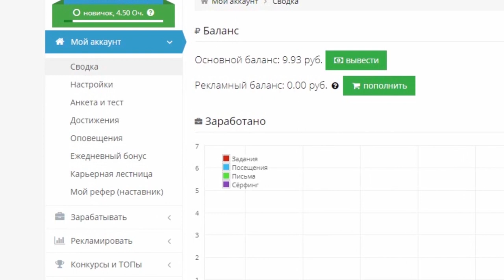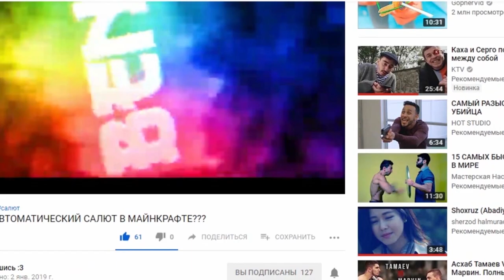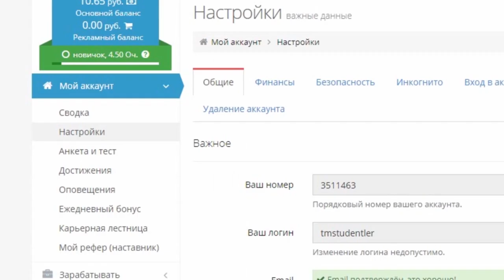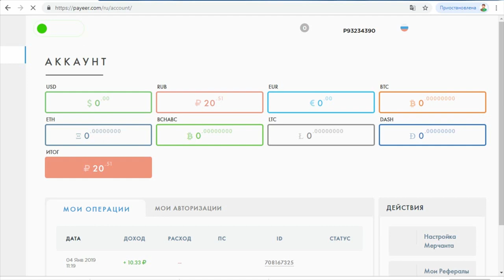Internetde pul gazanmak 2019 "Tmstudent"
Internetde pul gazanmak 2019
TM STUDENT
turkmen bloger
Gowy we in taze klipler 2019 top